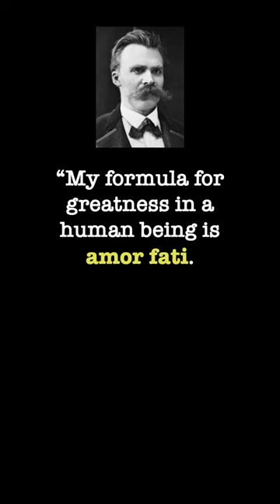Nietzsche on Amor Fati…minutephilosophy